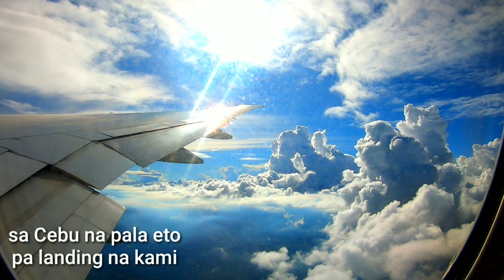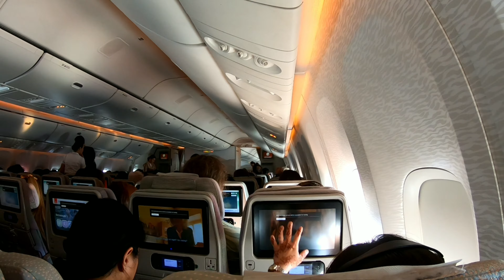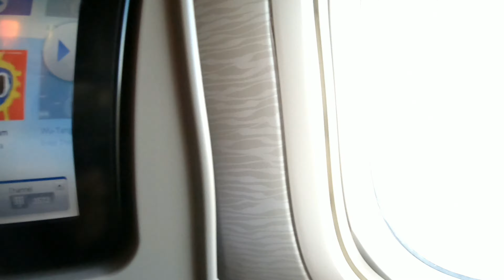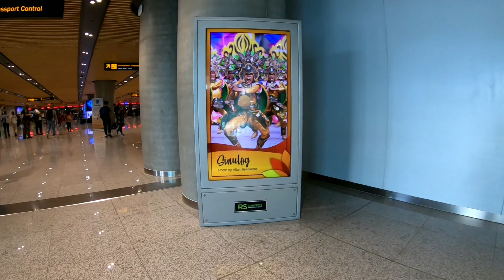Most Exciting Part being an OFW..